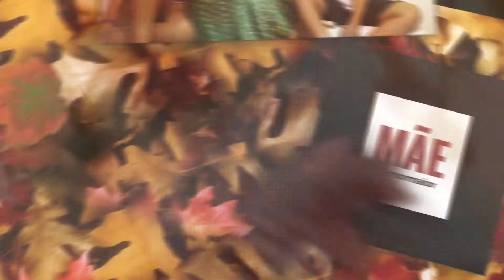Dia das Mães. Uma homenagem ARZON.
Feliz dia das Mães a todas as mamães!